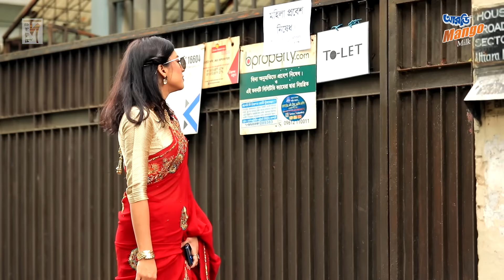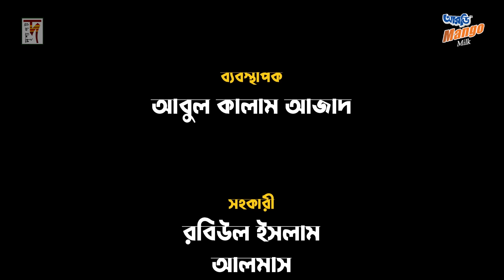লন্ডনী বউ | Londoni Bow | Eid Natok 2021 | Jamil Hossain | Nilanjona Nila | Bangla New Natok 2021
Presenting new bangla eid natok 2021 Londoni Bow, Starring: Jamil Hossain, Nilanjona Nila, Anowar Hossain, Amin Azad, Sayed, Tutul, Rafiqul Islam, Ashish Kumar and more. This Bangla new Natok Directed by Taju Kamrul.

Let's enjoy Eid New natok 2021, share this BD Eid natok 2021 with your beloved one.

Bangla Natok: Londoni Bow
Directed by: Taju Kamrul
Main Story: Shoyeb Chowdhury
Script: Shamim Shikdar.
Cinematography: Shakib & Rafiq
Edit: Hridoy Das